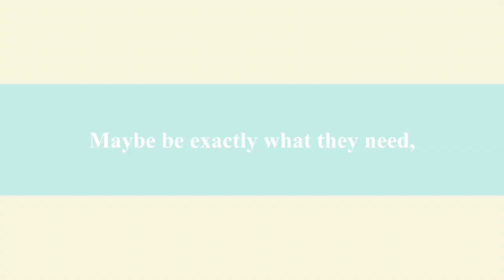Junie B. Jones is (almost) a Flower Girl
This video is a trailer,  Junie B. Jones is (almost) a Flower Girl